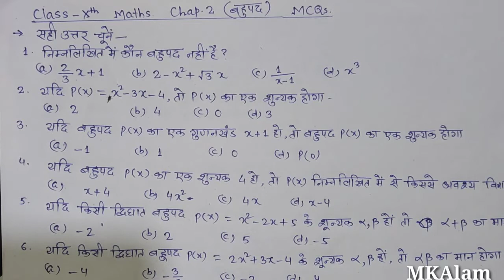Class 10th | Chapter 2 | Important Objective Questions | Matric Exams 2022 | BSEB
In this video you will get some important MCQs. of class 10th Chapter 2 Polynomial

Matric exams 2022